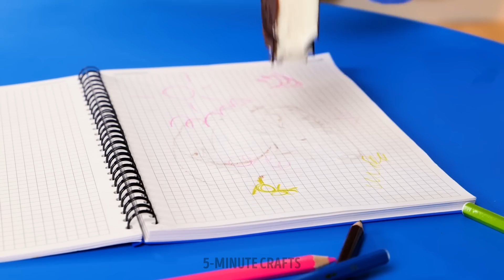GENIUS PARENTING HACKS || Best Ideas For Crafty Parents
Are you a busy parent looking for clever ways to make your life easier and more fun? Look no further! In this video, we'll share GENIUS PARENTING HACKS that will transform your daily routine and bring out the crafty parent in you. 🎨👨‍👩‍👧‍👦

From organizing toys and clothes to creating educational games and DIY crafts, these hacks are designed to save you time, money, and stress. Plus, they're perfect for bonding with your kids and making lasting memories together. So, grab your glue gun, scissors, and creativity, and let's dive into these amazing ideas for crafty parents! ✂️🖍️

TIMESTAMPS:
00:25 - Easy hack with toys
00:57 - How to use a broken chalk
01:23 - Cool experiment with your kid
01:55 - Hacks while visiting a dentist